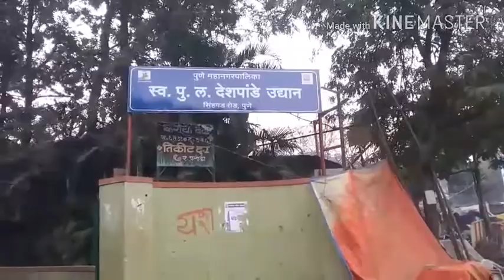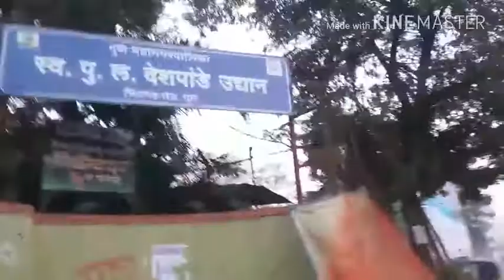My exercise plan for one week